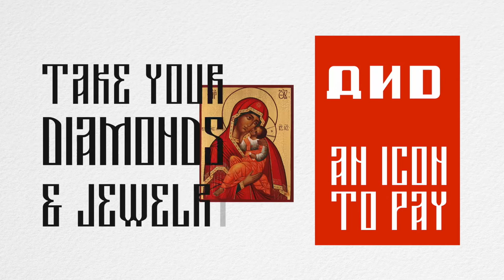Transiberian Express JC Carroll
From The ALbum West Byfleet Selfie